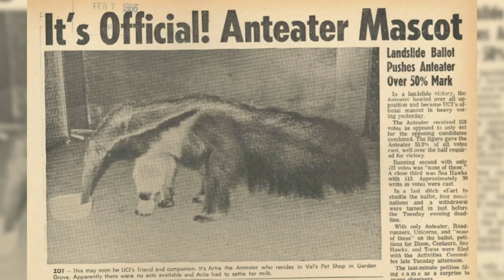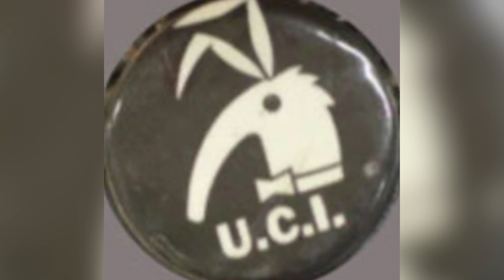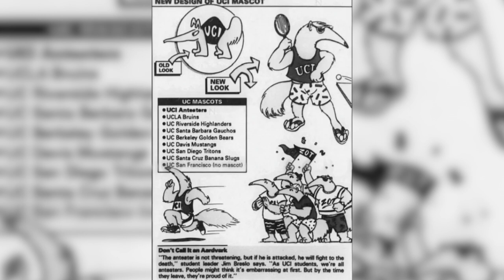The unique origin behind UC Irvine's Peter the Anteater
Here is the story of how UC Irvine's mascot Peter the Anteater came to be and what's behind the Anteater's "ZOT! ZOT! ZOT!" chant.